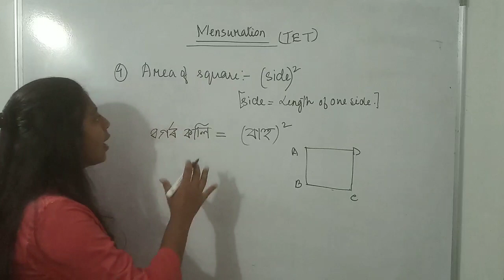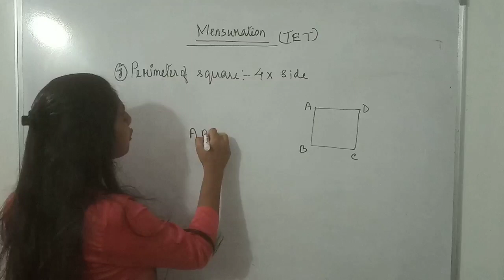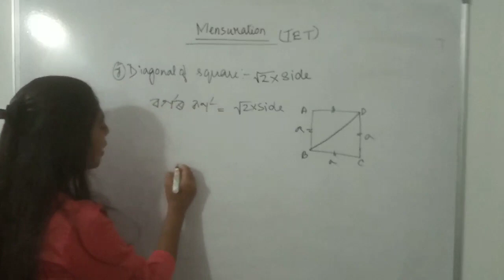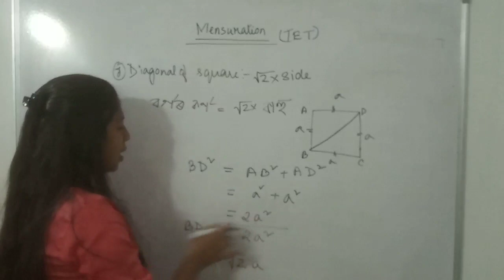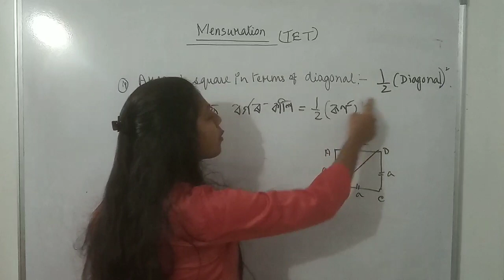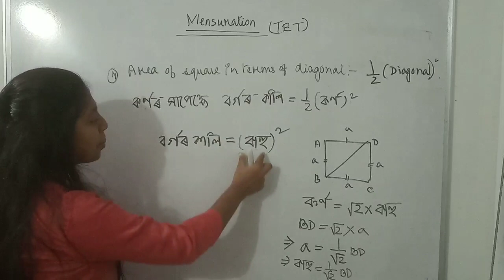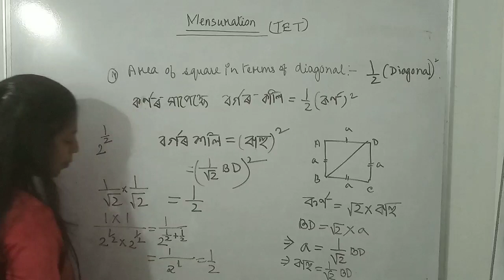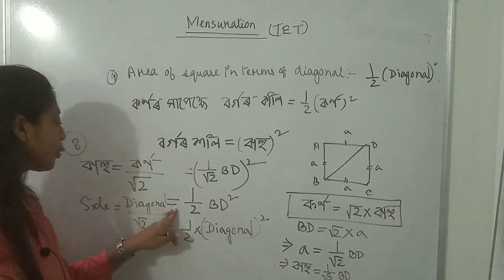পৰিসীমা, পৃষ্ঠকালি আৰু আয়তন / অসম টেট 2019 / প্ৰয়োজনীয় প্ৰশ্নাৱলী ⭐⭐⭐⭐